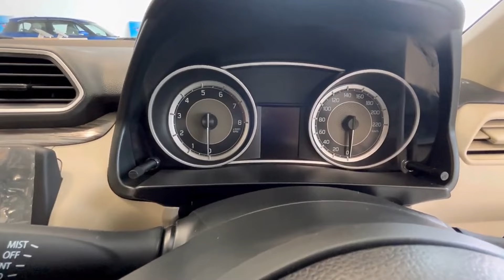New Maruti Dzire Vxi CNG 2024 Review | Dzire CNG Vxi Model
New Maruti Dzire Vxi CNG Review | Dzire Vxi CNG 2024 | Dzire cng vxi model | Dzire car cng

swift
swift modified
swift dzire
swift 2024
swift car
swift vxi 2024 model
swift dire 2024 new model price
swift Ixi 2024
swift vxi
maruti swift 2024
maruti swift
maruti suzuki swift dzire 2024 model
maruti suzuki swift 2024 top model
maruti suzuki swift vxi 2024
maruti suzuki swift vxi